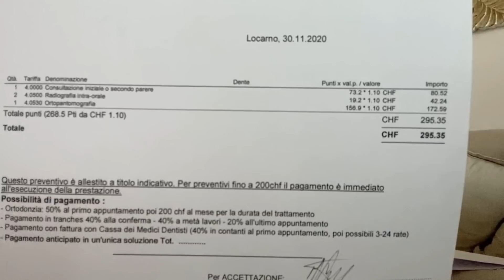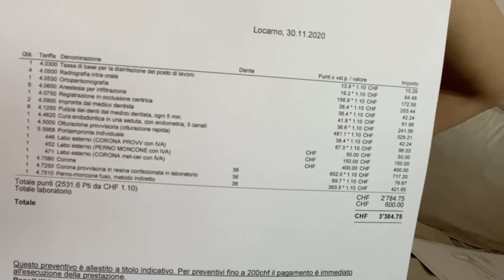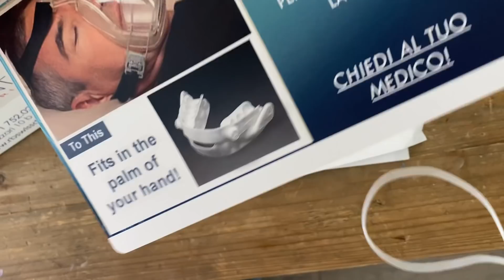Я в ШОКЕ!!! 😱 сходила к стоматологу в Швейцарии 😭 Сколько стоит сделать зуб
Косметику, витамины, средства для ухода за кожей,  натуральные и огранические продукты и многое другое заказываю здесь